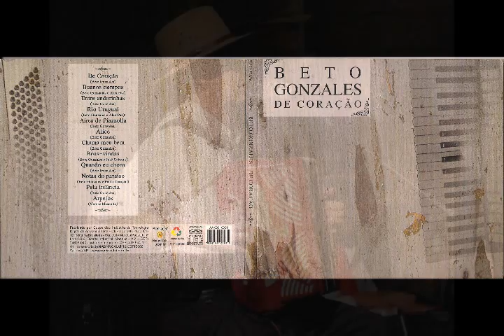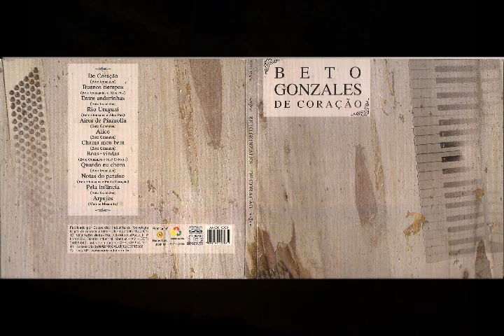Buenos Tiempos (Beto Gonzales & Alex Paz)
Tema extraído do álbum "De Coração" de Beto Gonzales.
Composição de: Beto Gonzales & Alex Paz.

Esta música é composta de elementos da cultura popular sulista, principalmente da mistura de ritmos gaúchos e Cisplatinos.

Músicos:

Beto Gonzales: Acordeon
José Cabrera: Piano
Lucas Araújo: Violão 7 cordas
Toninho Ferragutti: Acordeon improviso